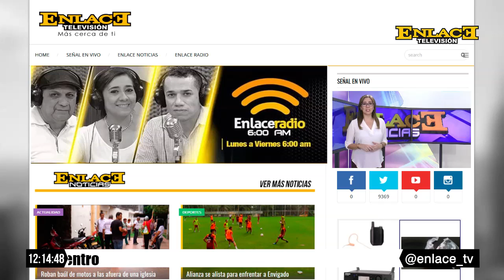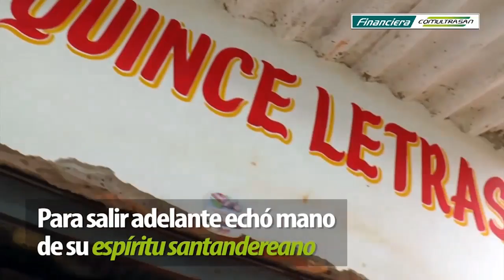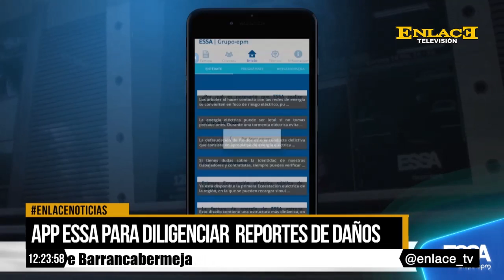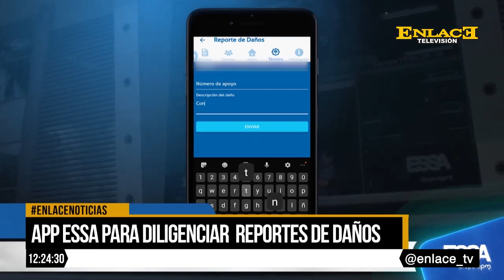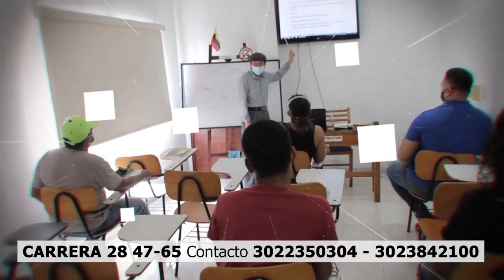ENLACE NOTICIAS 12 MM MAYO 29 DE 2021